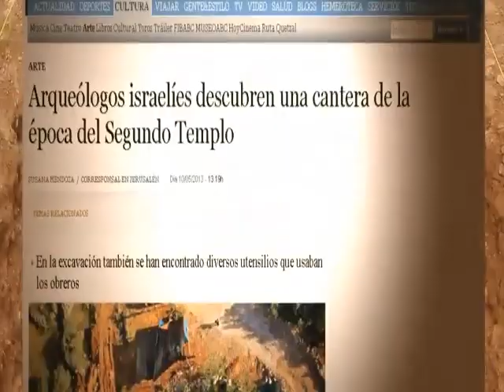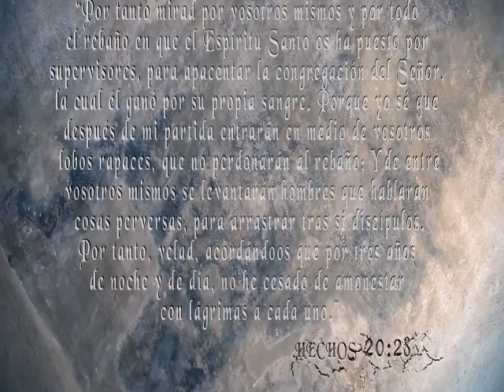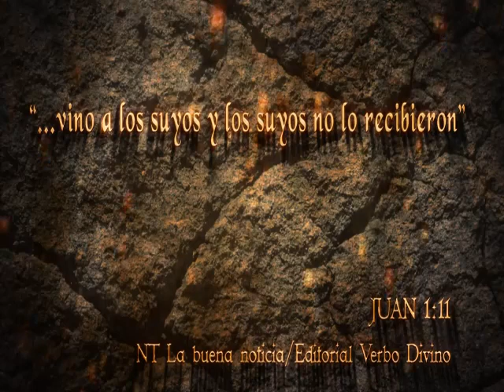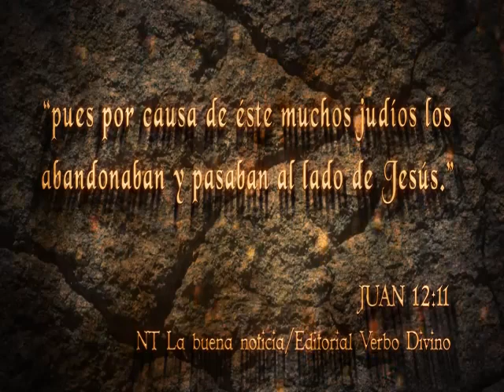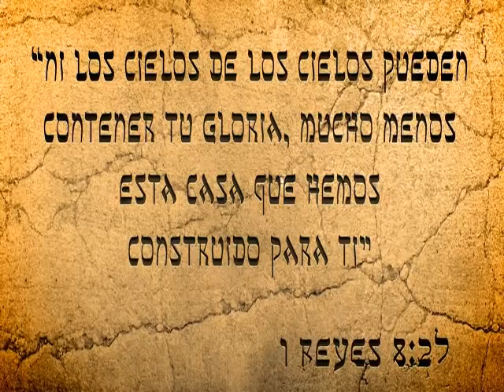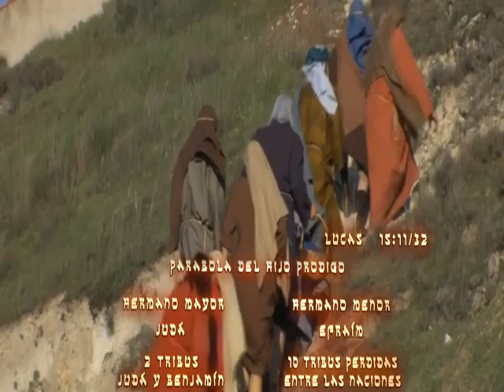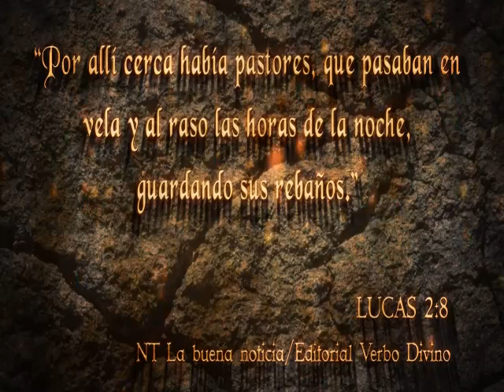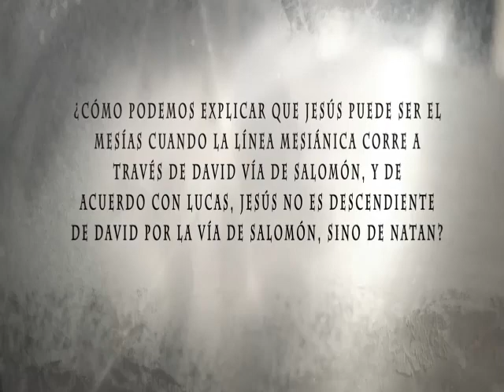JESÚS, El Mensajero. (CAPITULO 3)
ESCUDRIÑANDO LAS ESCRITURAS 3
JESÚS, El Mensajero, por medio del cual la humanidad sería conducida a regresar al camino de LA LEY. (CAPITULO 3)